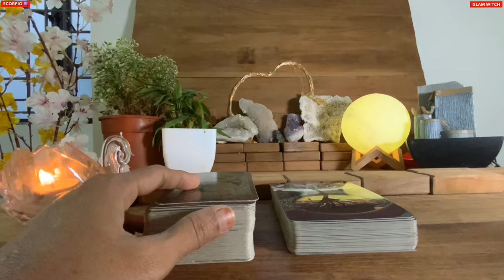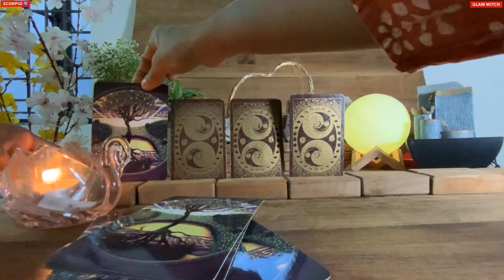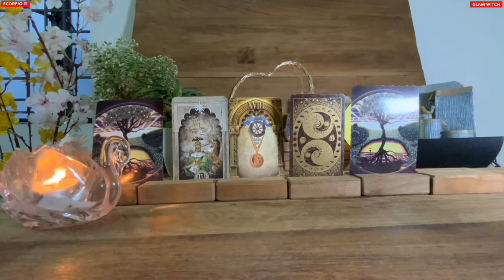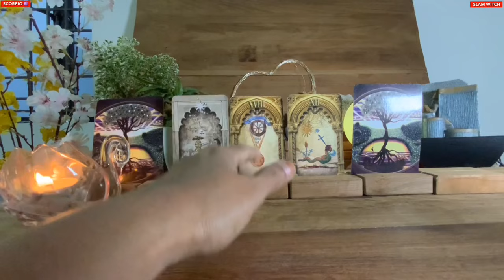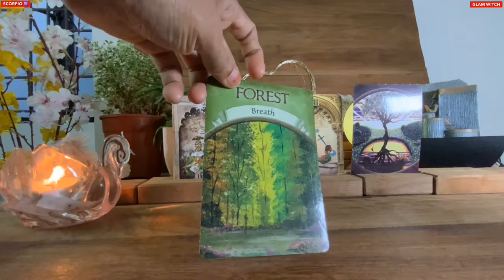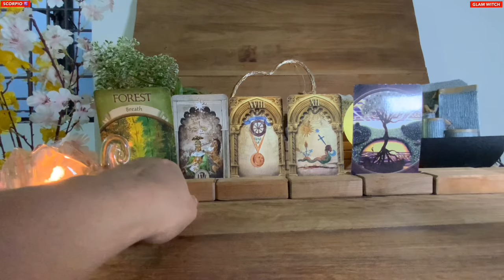Scorpio 🍀NOTHING REMAINS THE SAME ANYMORE…PREPARE YOURSELF !!! ♏️Money Tarot